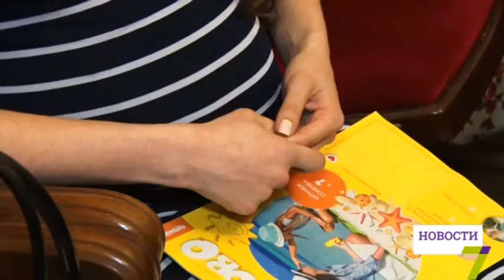В Одессе провели концерт классической музыки для беременных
«Эффект Моцарта». Завораживающая музыка способна повысить IQ малыша еще в утробе.

Шесть лет в Одесской филармонии собирают будущих мам. Для женщин в интересном положении играют не только музыку Моцарта, но и проводят увлекательные лекции. Здесь рассказывают о влиянии классической музыки на малышей и наглядно показывают их реакцию и эмоции.

Такие концерты для будущих мам проводят раз в месяц. Стоимость билета - 50 гривен.